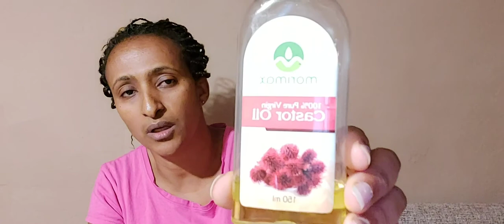ውበትና ጤና ይጠብቁ (Pflegen Sie die Schönheit und Gesundheit Ihrer Haare)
የረሶ የማበርታቻ ድጋፈ የኛን አዲስ ነገር የመፍጠር ብቃት ያነሳሳል
እባኮዎ ሰብስክራይብ ያርጉን

Ye`ethiopiawiyan  Migeb azegejajet.
Ethiopias dishes Recipes.